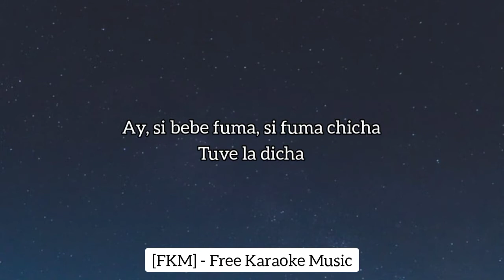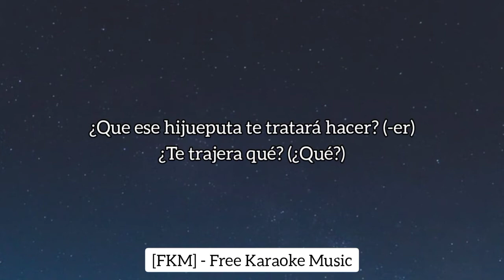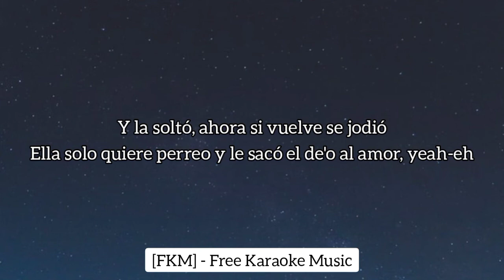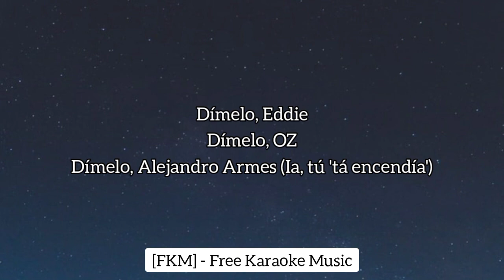Sammy Baby, Lenny Tavárez, DJ Nelson - Se Soltó (Karaoke/Instrumental) | [FKM] Free Karaoke Music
🎤 [Letra de "Se Soltó"]

[Intro: Lenny Tavárez & Sammy]
Lenny Tavárez, baby
Sammy
DJ Nelson

[Refrán: Sammy]
El novio la dejó, pero no le importaba
Hace tiempo que ya la esperaba
Ya quería que la soltara
Y si no lo hacía, se rebelaba
La soltó y ahora si vuelve se jodió
Ella solo quiere perreo y le sacó el de'o al amor, yeah-eh

[Coro: Lenny Tavárez & Sammy]
Se soltó, oh-oh-oh (Shorty)
Oh-oh-oh (Shorty)
Ia, tú 'tá encendía', -ía'
Como un Phillie, prendía'
Y se soltó, oh-oh-oh (Shorty)
Oh-oh-oh (Shorty)
Solo quiere perreo y le sacó el de'o al amor (No-oh)
Yeah-eh

Ella quiere perreo, le sacó el de'o
Tiene una amiga pa'l fumeteo
Ay, si bebe fuma, si fuma chicha
Tuve la dicha
¿Que ese hijueputa te tratará hacer? (-er)
¿Te trajera qué? (¿Qué?)
Falta de atención (Oh), pues yo te la dé (Ta-ra-ta)
Suelta como gabete, atrevida
¿Por qué tú no se lo mete'?

Por ti se soltó, oh-oh-oh (Shorty)
Oh-oh-oh (Shorty)
Oh-oh-oh (Shorty)
Ella quiere perreo y le sacó el de'o al amor (No-oh)
Yeah-eh (Sammy)

[Verso 2: Sammy]
Ia, tú 'tá encendía'
Con los brazo' abierto' recibió la soltería
Él nunca supo que era yo quien te comía (Comía)
Yo abajo y tú arriba
Sin grillete, ella le mete
A su amiga la compromete
Suelta como gabete
Los domingo' en el bote se va algarete

[Coro: Sammy & Lenny Tavárez]
Ella se soltó, oh-oh-oh (Shorty)
Oh-oh-oh (Shorty)
Oh-oh-oh-oh (Shorty)
Ella quiere perreo y le sacó el de'o al amor (Amor)
Yeah-eh

[Refrán: Lenny Tavárez]
Y la soltó, ahora si vuelve se jodió

[Outro: Lenny Tavárez & Sammy]
(Se soltó)
Persistencia
Sammy
KRACK
(Oh-oh-oh-oh)
Lenny Tavárez, bae
Lenny Tavárez, baby (Baby)
Sammy (Te soltaste y quiere' ir pa' la calle a romper)
Dímelo, DJ Nelson
Dímelo, Eddie
Dímelo, OZ
Dímelo, Alejandro Armes (Ia, tú 'tá encendía')
Eliot El Mago D Oz
KingSwifft
Dímelo, Fabi
Azziz
Flow Music